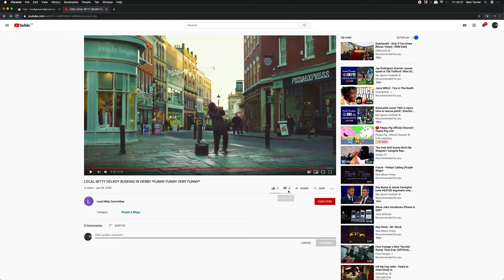JIMIDAKILLA, TED LOCO - COGNAC ARCADE / THIS ONES FOR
COGNAC ARCADE, JIMI DA KILLA’s long-awaited debut EP. The intricately themed musical journey is an interwoven tapestry packed with storytelling, humour, personality and hip-hop/pop sequenced beats. Cognac Arcade offers the listener ‘goldfish bowl’ access into the crazy and colourful world of our Derby native.

(Directed By Rufus Wilson)

Stream & Download 'Cognac Arcade'.